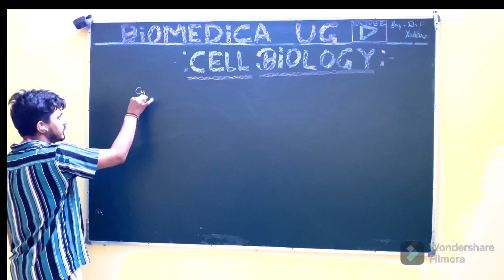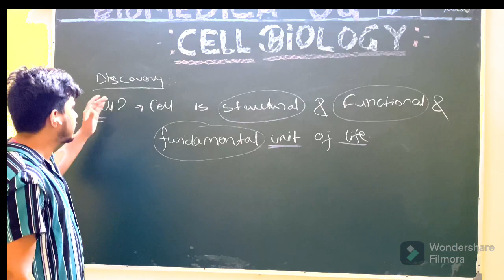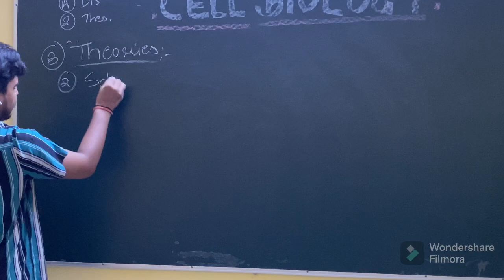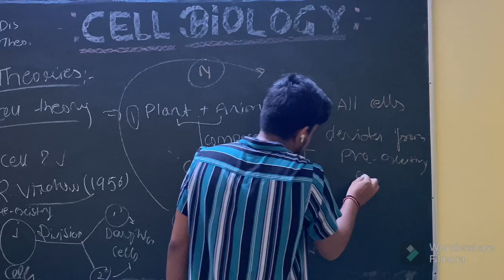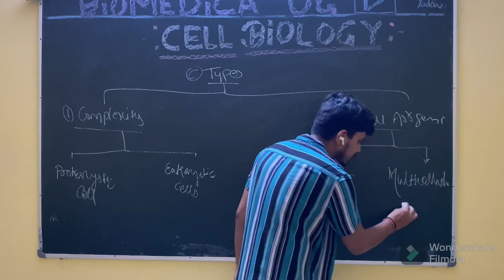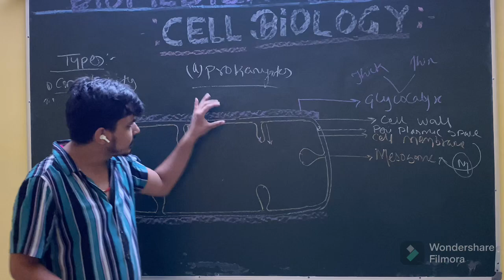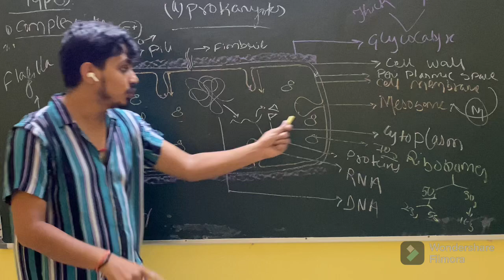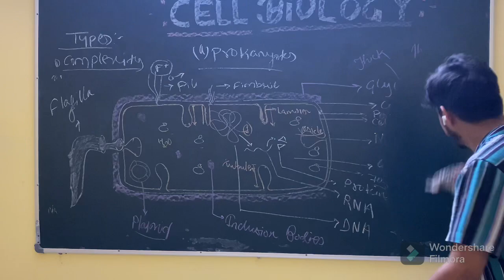Cell biology (L-1)INTRODUCTION, CELL THEORIES & STRUCTURE OF PROKARYOTIC CELL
This lecture deals with unit-3 chapter-8 of CELL : the unit of life of NCERT CLASS XI. In this video we learn about CELL : DISCOVERY OF CELL, THEORIES OF CELL, STRUCTURE OF CELL and PROKARYOTIC CELL STRUCTURE.
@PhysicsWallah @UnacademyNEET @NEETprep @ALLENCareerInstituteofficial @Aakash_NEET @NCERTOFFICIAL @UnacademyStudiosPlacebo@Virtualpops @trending